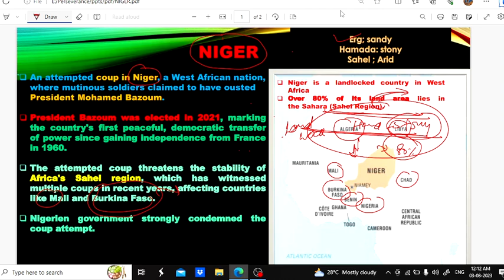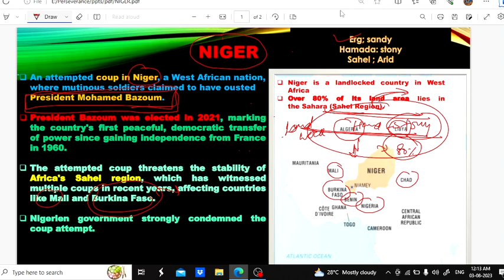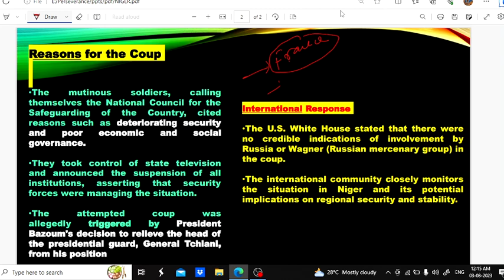NIGER Military coup: political instability in Niger | UPSC | Mohit Chandra